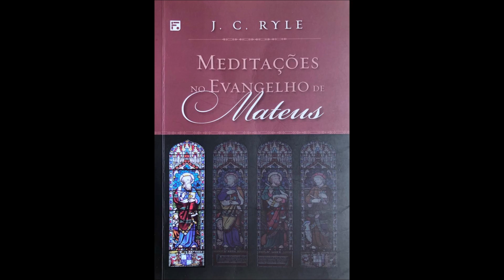1. Audiolivro “Meditações no Evangelho de Mateus” - A genealogia de Cristo - J. C. Ryle: Cap. 1:1-17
1. Audiolivro “Meditações no Evangelho de Mateus” - A genealogia de Cristo - J. C. Ryle: Capítulo 1,  versos de 1 a 17.

As Meditações nos Evangelhos, de J. C. Ryle, foram publicadas pela primeira vez na Inglaterra no ano de 1879. Desde então, vêm sendo reimpressas e traduzidas para diversos idiomas, edificando e instruindo diversas gerações de cristãos de vários lugares do mundo. Esta obra faz parte de uma série de quatro comentários devocionais sobre os evangelhos. Consideradas um grande clássico da literatura cristã, as Meditações foram preparadas com graça, simplicidade, fidelidade ao texto bíblico e praticidade. Todos os que desejam conhecer e aplicar, em suas vidas, as grandes lições do ministério terreno do Senhor Jesus Cristo certamente se deleitarão com a leitura desta obra.

Em Mateus, o leitor é apresentado ao Messias, ao Salvador Jesus Cristo, prometido por Deus através das profecias do Antigo Testamento. Ryle ajuda o leitor a conhecer a vida e ministério de Jesus, o Messias. Com atenção ao aspecto devocional e prático dos textos, esta é uma obra que fala a todos os cristãos, em todas as épocas.

Art. 46 - Não constitui ofensa aos direitos autorais:
I - A reprodução:

Mais informações, dúvidas e sugestões, anote os contatos:
Valter Jr.